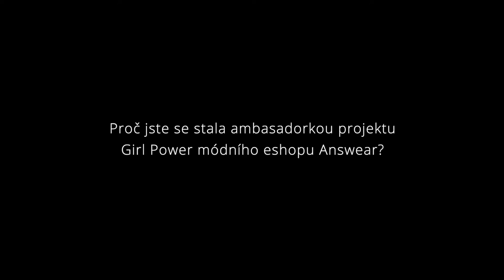Girl Power X Lenka Klicperová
Girl Power - v souladu s touto myšlenkou vytvořila značka answear.LAB limitovanou kolekci oblečení, bot a doplňků. Celkový výtěžek z jejího prodeje poputuje k nezávislé Nadaci Via, která podporuje aktivní lidi, kteří chtějí oživit místo, kde žijí. Často jsou hybatelkami změn ženy, které mají ke svému okolí zvlášť blízko a přejí si, aby se v něm dobře žilo jim i jejich dětem a rodinám. Od Nadace Via mohou na svůj nápad získat finanční grant.
Jednou z ambasadorek projektu Girl Power je novinářka a válečná fotografka Lenka Klicperová.

Rebelská kolekce manifestující sílu je právě online, a najdete jí zde